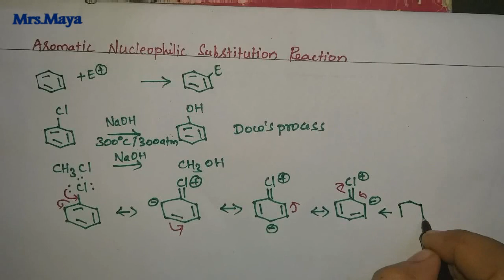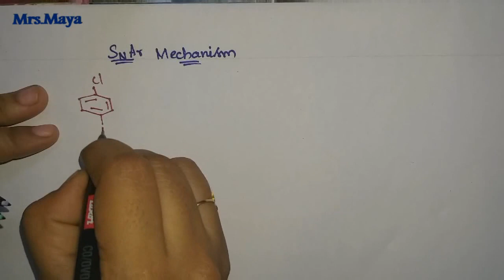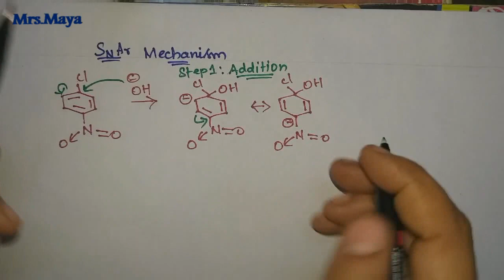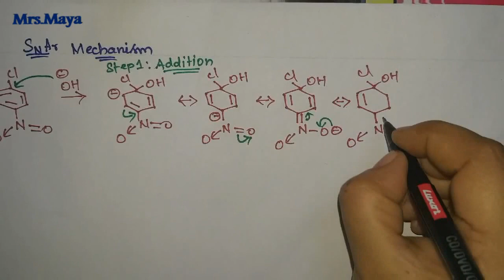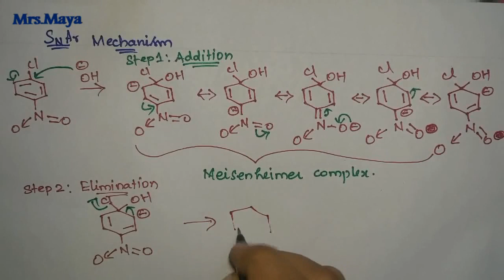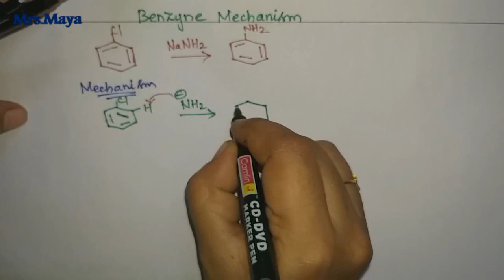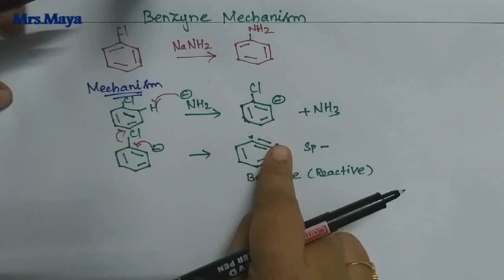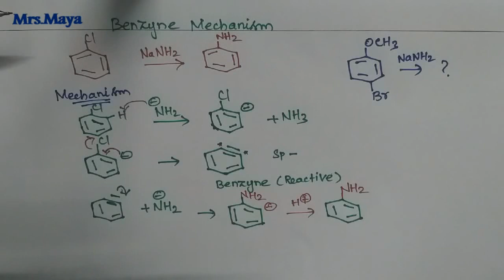Aromatic Nucleophilic Substitution/ SNAr/Benzyne/Meisenheimer complex/ Neet / PGTRB / Chemistry